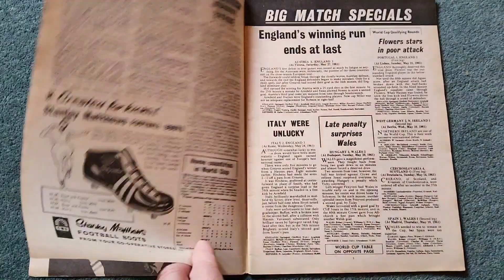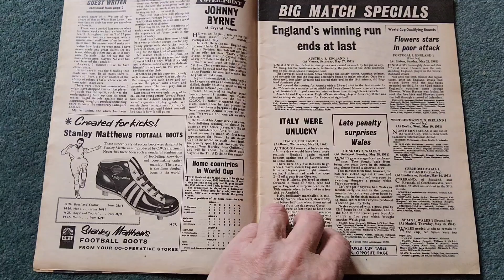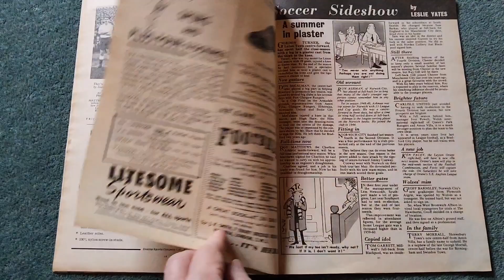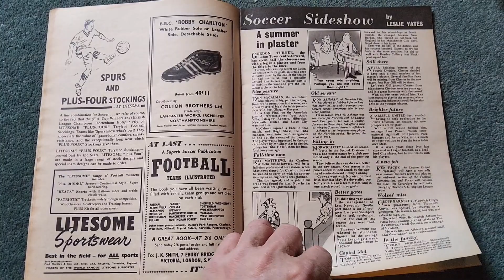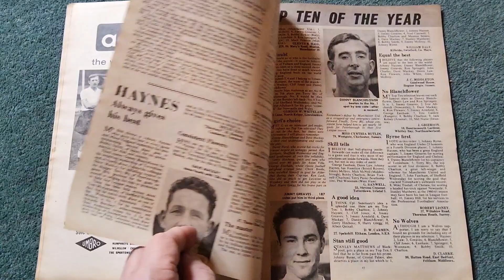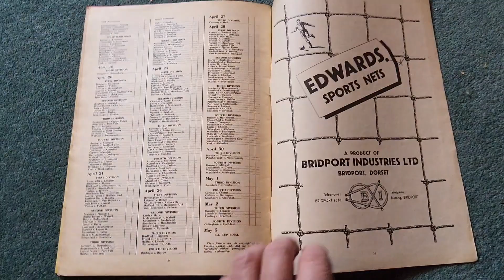charles buchan buchan's football monthly August 1961